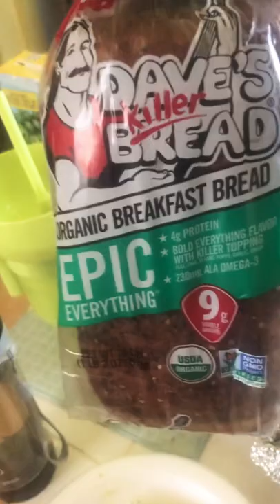Breakfast teamiblends with avocadotoast